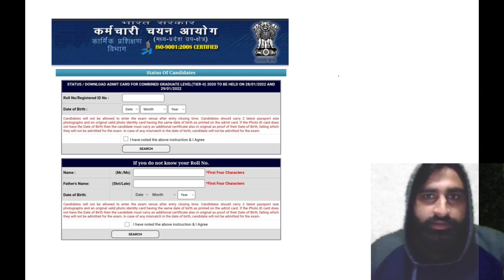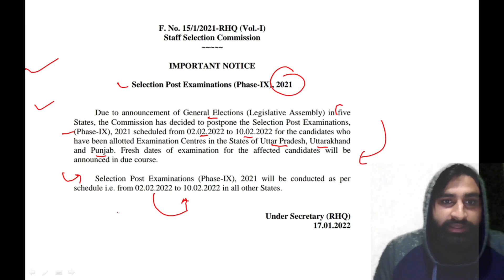Important Updates ! 17 January 2022 ! SSC CGL 2020 ! RRB NTPC 2019 !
This Group is made Especially for SSC CPO 2019 & CPO 2020 Exams Related Discussions👇

this video is especially designed for SSCCGL2020 rrbntpcmains rrbntpc railwayntpc SSCCHSL2020 &